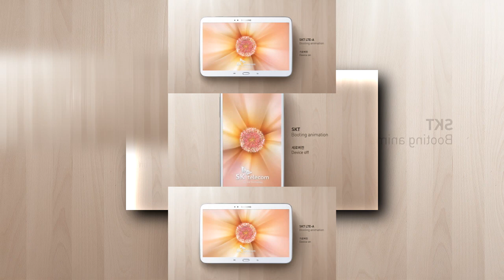(YTPMV) SKT Device On/Off motion Scan